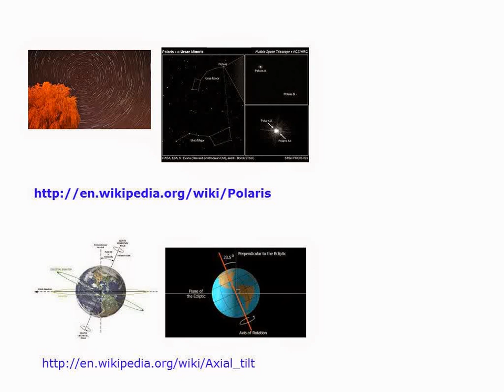Polaris And Earth Axial Tilt